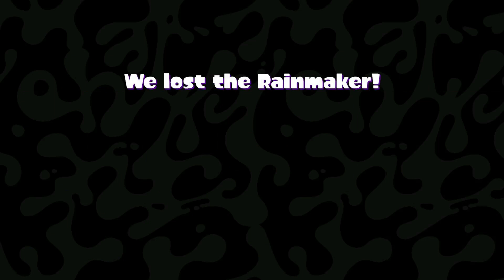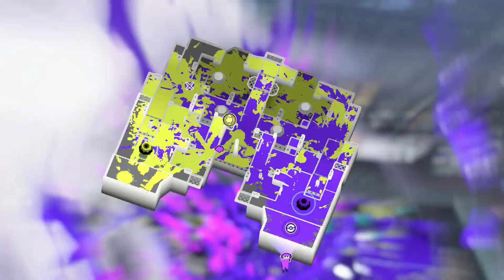So war mein Sizilien Urlaub | Splatener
So war mein Sizilien Urlaub | Splatener (Deutsch) {1080p 60fps}

🔰Kanalmitglieder🔰
💮「ス」blade - Splatunity King/Queen